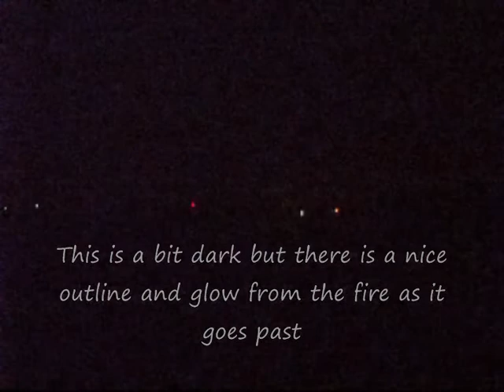Tornado passing through St Neots on 26.09.09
This is a video of when A1 Pacific 60163 Tornado came from London on it's way to York and coming back later in the evening on its way to London again on the 26th September 2009. The evening film is a bit dark and has become fuzzy with so many filters on it but there is a nice outline as it goes past the horizen sunset. Enjoy!